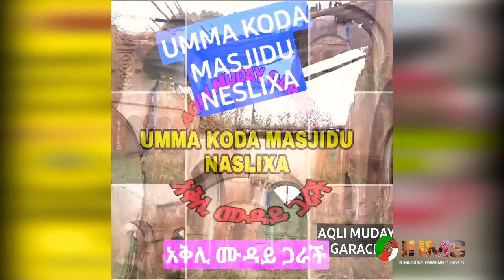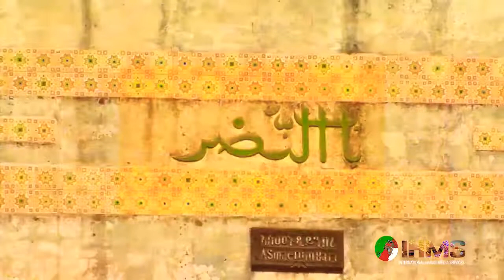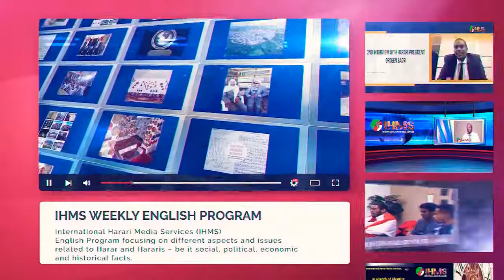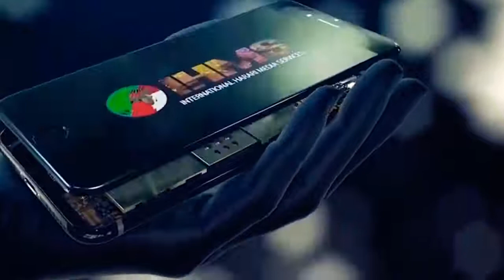IHMS: የትባሊ ዋ ጠልሀብቲ አቴወቆት አቅሊ ሙዳይ ሙጋድ ሐረርቤ